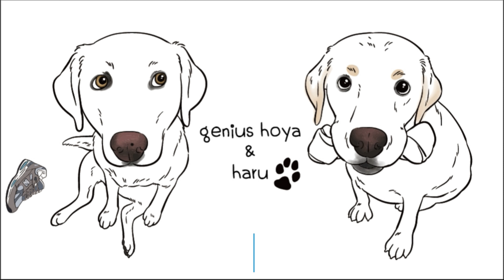회식 자리에서 자기 접시와 주인 접시를 헷갈린 리트리버 ㅋㅋㅋ [4K]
동물농장/동물극장단짝
♀ 하루 5살
♀ 호야 14살